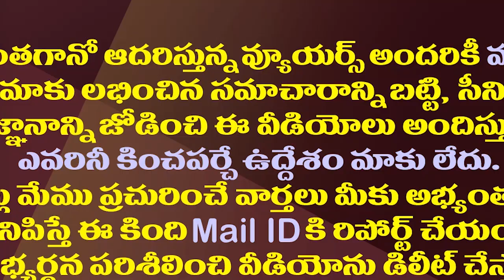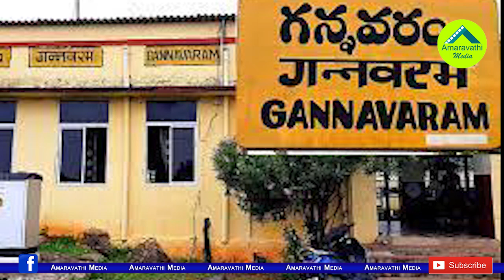క్యాడర్ ఉంది సరే..టీడీపీకి అక్కడ లీడర్ ఎవరు?| Gannavaram TDP Politics Turned Out To Be Interesting?